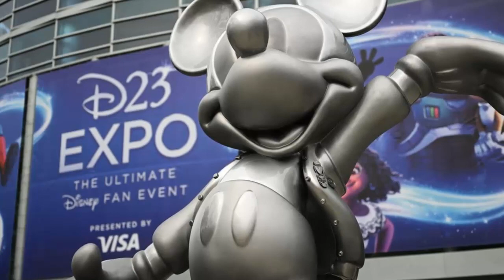Mufasa El Rey León Trailer News (2024), Español Latino [HD], Disney Movie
El rey león (título original : Mufasa) es una película live action de 2024 producida por Walt Disney Pictures, dirigida por Barry Jenkins. Se trata de una precuela de la película el rey león de 2019.

El estreno de Mufasa está programado para 2024.

Mira también:

La Monja 2 Trailer News 2023, Español Latino [HD], Taissa Farmiga, Horror Movie